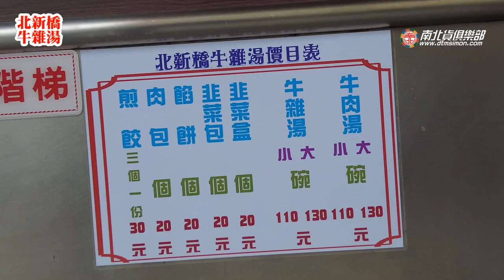為什麼澎湖人的早餐這麼"青操"?????(澎湖小吃美食 Street food Penghu Taiwan)【電冰箱美食分享頻道】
為什麼澎湖人的早餐這麼"青操"?(澎湖小吃美食 Street food Penghu Taiwan)
牛肉湯、牛雜湯，大魚大肉就是澎湖人吃早餐的方式~
為什麼?讓冰箱來告訴大家吧!
北新橋牛雜湯
880澎湖縣馬公市文康街34號
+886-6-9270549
營業時間:約05:00~11:00(約近午，賣完即收)